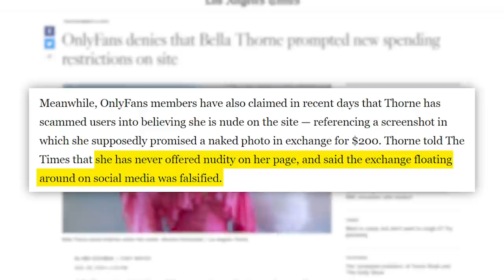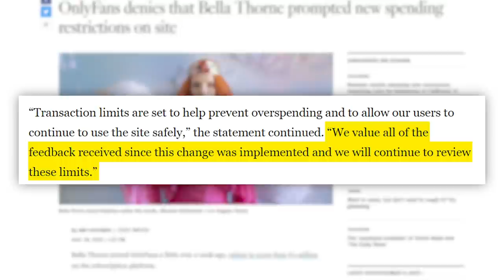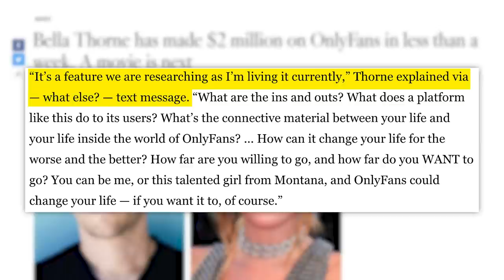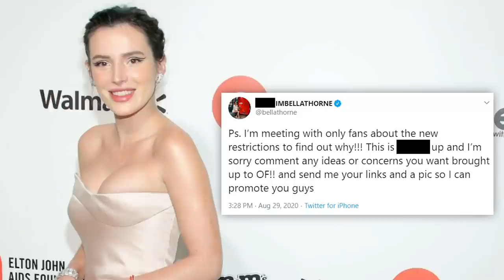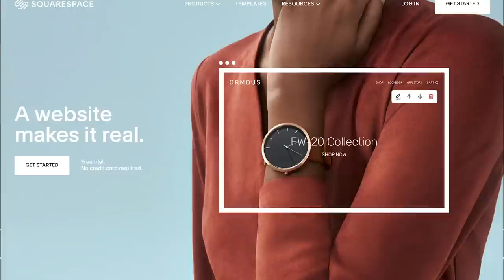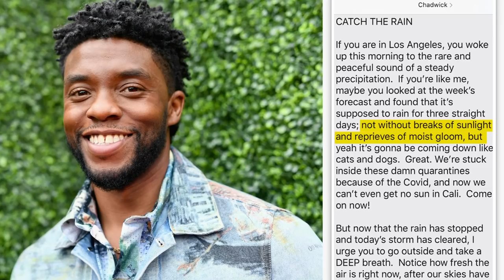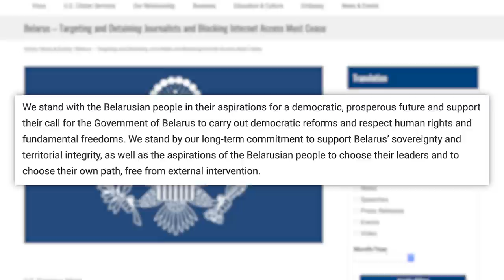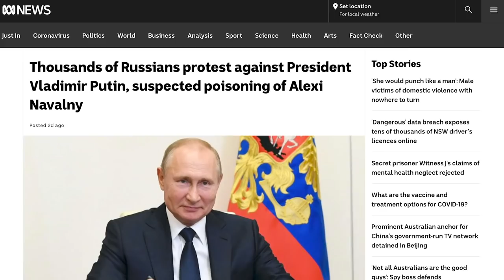WOW! Is Bella Thorne a Scammer? Remembering Chadwick Boseman. The Belarus Russia Crisis Explained.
00:00 - Bella Thorne
06:22 - TIA
08:15 - RIP Chadwick Boseman
11:26 - Belarus Updates

✩ TODAY’S STORIES ✩

China Revises Rule To Put Itself in Control of Whether TikTok Can Be Sold To an American Company

Twitter Slaps “Manipulative Media” Warning on Biden Video Posted by Republican Leader:
Edited by: James Girardier, Julie Goldberg
Produced by: Amanda Morones
Art Director: Brian Borst